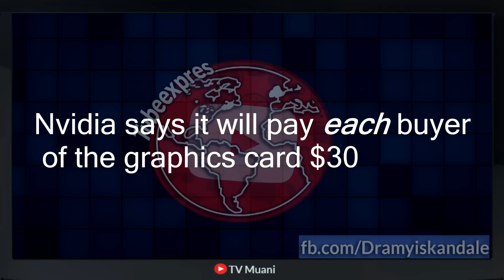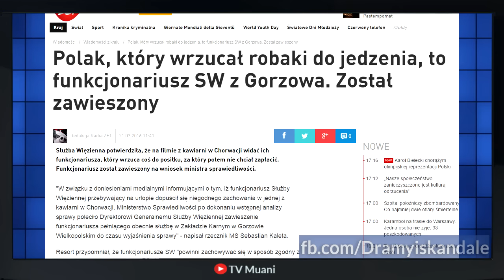$30 Za DARMO dla GTX970 - Rock Izak Rojo debiutują w grach!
Dzisiaj o tym jak upadła ostatnai fabryka magnetovidów VHS, Rock rojo i izak podkładają głosy w nowym BF'ie oraz 120zł dla każdego posiadacza GTX 970